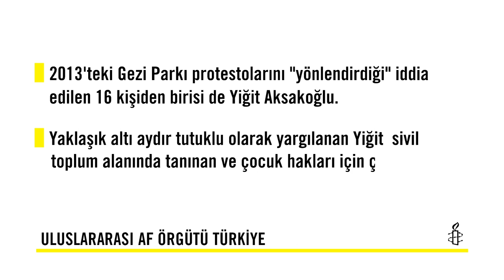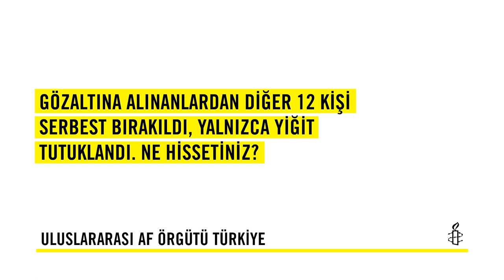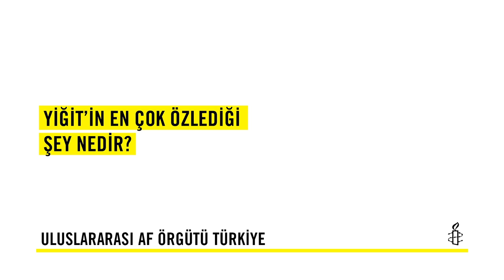Video Röportaj: Ünzile Aksakoğlu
2013'teki Gezi Parkı protestolarını "yönlendirdiği" iddia edilen 16 kişiden birisi de Yiğit Aksakoğlu. Yaklaşık altı aydır tutuklu olarak yargılanan Yiğit, sivil toplum alanında tanınan ve çocuk hakları için çalışan bir uzman.

Yiğit'in gözaltına alınma ve tutuklanma sürecini, sonrasında yaşananları ve iddianamede yer alan suçlamaları eşi Ünzile Aksakoğlu'na sorduk.